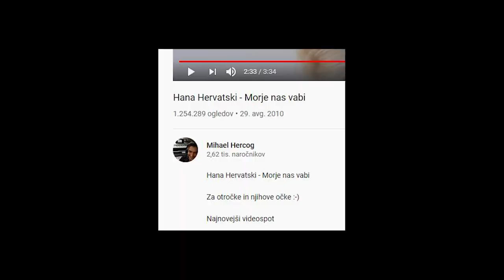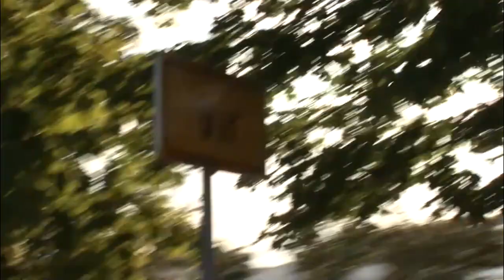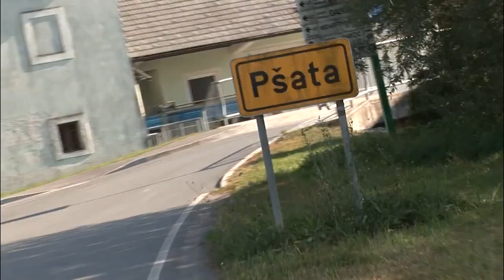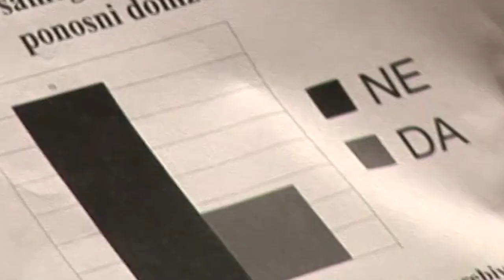Najbolj BEDNI slovenski komadi 4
Bitcoin: 3NimozmJARioLC8qqcyh6Sw3Z8XyHZSevP
Bitcoin cash: qq9e5thm5q0j0yt2u7hafrzuha945cq2z5a504mhh5
Ethereum: 0xE514EA6c3E2F598D4201cE0d25fea057E6a0752e
Monero: 488dWvuNdUxJtbTknGEKQVerBYg8HGQBSFnNg7qCqToe2k7B9R4bhRUibJH4vaqwVm9DitQDiDx7FYSqAxuUpD8KMK9CuPL